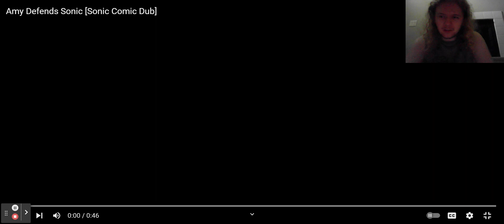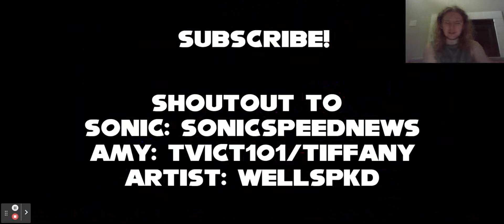The True and Best Knuckles Gaming Reacts to Amy Defends Sonic [Sonic Comic Dub]